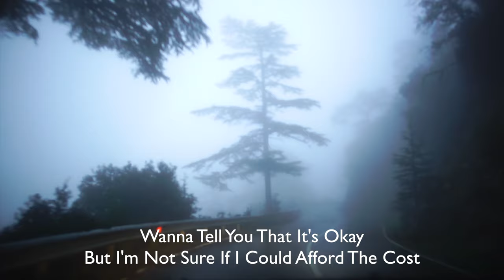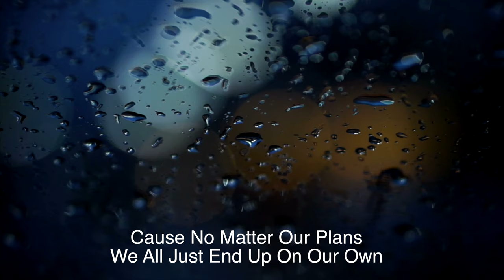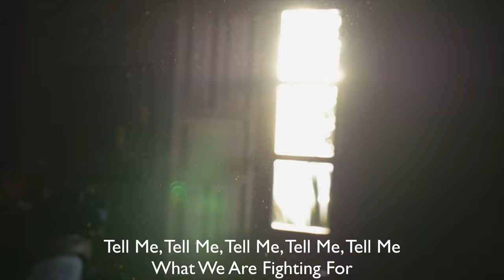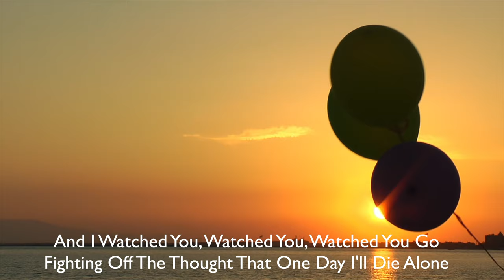The Satellite Station - Chain Reaction - Lyric Video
Lyric Video for "Chain Reaction" by The Satellite Station

Lyrics:

Chain Reaction

You were sleeping in the back seat
I was driving through the dark of night
Started raining on the windshield
But I was lost some place deep behind my eyes
Your words your words your words your words
Still ricocheted through the car
There are some things that you can’t take back
Some lines that you know you never should cross
Wanna tell you it was okay
But I’m not sure that I can afford the cost
How could how could how could how could
You let this be torn apart

Cause every choice has a chain reaction
If you follow the lines it all lead us back to the start
And every hope is a small distraction
Cause no matter our plan we all just end up on our own

The weight is heavy when we get home
So I take my pillow and sleep on the floor
Every room had fallen silent
But I can feel the tension behind the door
tell me tell me tell me tell me Tell me
What were fighting for

If you follow the lines they all lead us back to the start

So I watched you watched you watched you go
Fighting my off the thought that one day I’ll die alone
And we’ll split this life that we both made
Split it down the middle but I’ll burn everything you don’t take
So I watched you watched you watched you go I know it will get better but I really hate to be alone
And I swear I heard someone once say that you gotta let go if your gonna find a better way